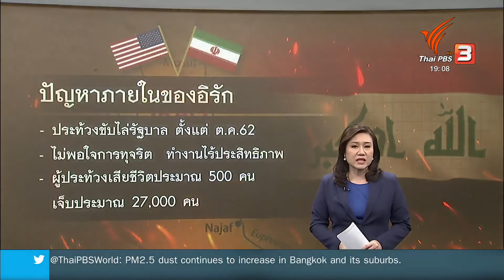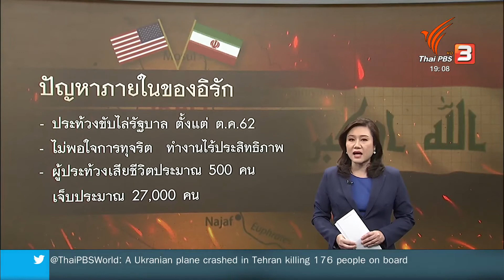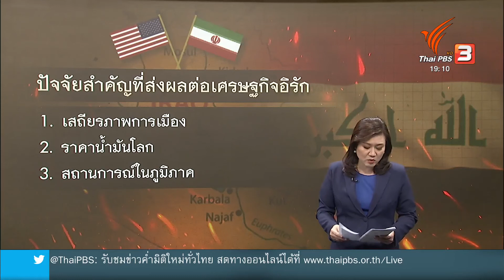อิรักช้ำหนัก กลายเป็นสมรภูมิตัวแทน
หากการโจมตีระหว่างอิหร่านกับสหรัฐฯ ยืดเยื้อยาวนาน อาจจะส่งผลรุนแรงถึงขั้นทำให้อิรักล่มสลาย เพราะตอนนี้อิรักเต็มไปด้วยปัญหาทั้งด้านเศรษฐกิจ การเมืองและสังคม

สิ่งที่เกิดขึ้นในอิรักตอนนี้คือการทำสงครามตัวแทน ที่ประเทศที่เป็นศัตรูกันจะไม่โจมตีกันโดยตรง แต่จะให้พันธมิตรของตัวเองเป็นผู้ลงมือ โจมตีผลประโยชน์ของศัตรู